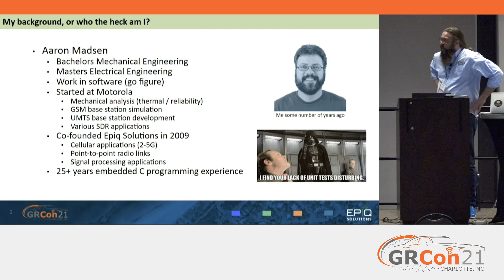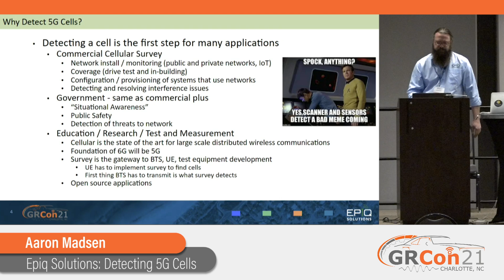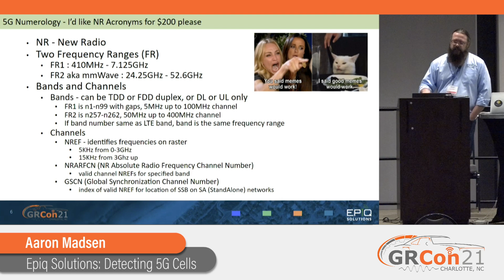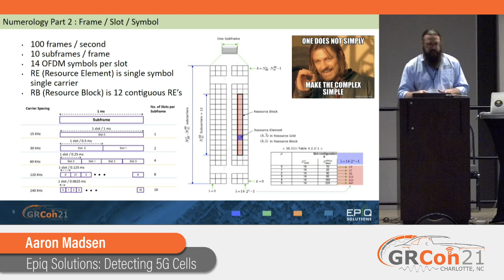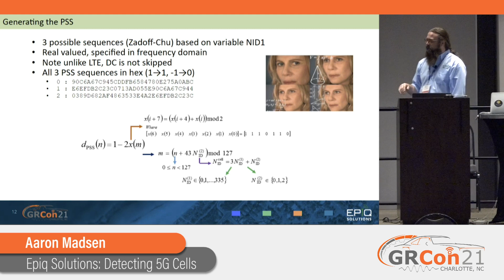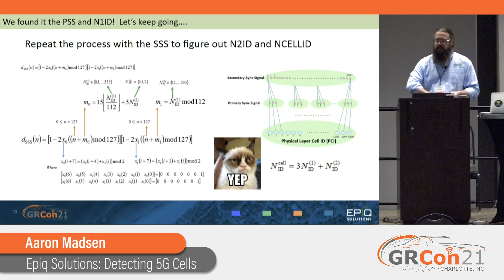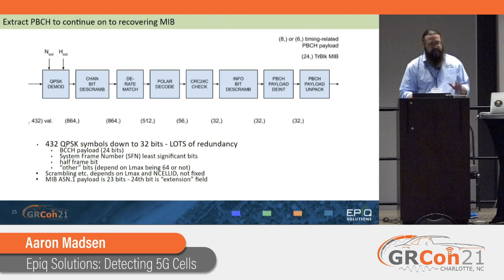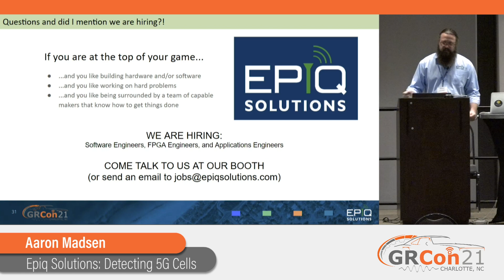GRCon21 - Epiq Solutions: Detecting 5G Cells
Presented by Aaron Madsen at GNU Radio Conference 2021

This talk covers the basics of detecting a 5G cell, including NR numerology, modulation, frame/slot structure and the SSB with some real world examples.